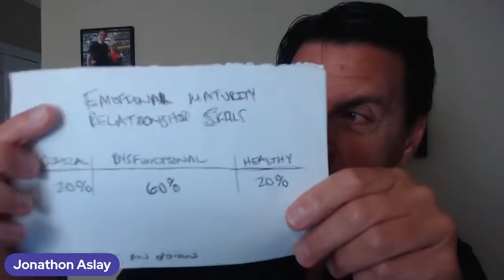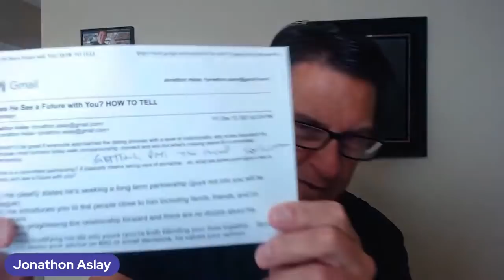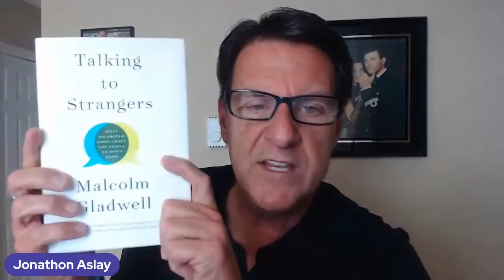Does He See a Future with You? HOW TO TELL